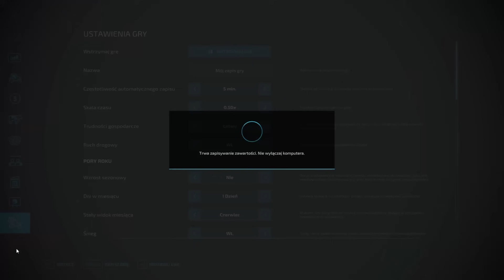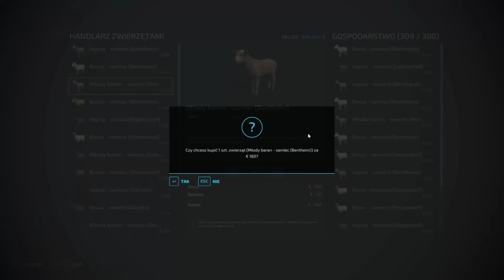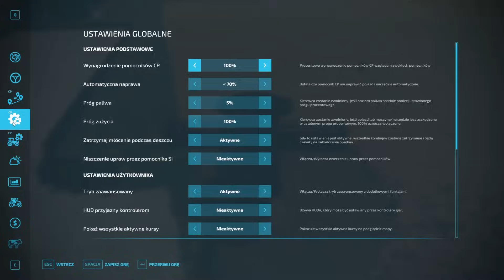NOWE GOSPO I PIERWSZE DUŻE ŻNIWA na płaskiej mapie #12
Polecam!

Dziękuję Twórcy NotFarming za możliwość nagrania serii z wykorzystaniem jego mapy / modów. Po więcej timelapsów od zera granych na tej i innych mapach zapraszam serdecznie do odwiedzenia jego kanału.

Napisy zostały wygenerowane automatycznie i mogą zawierać błędy.